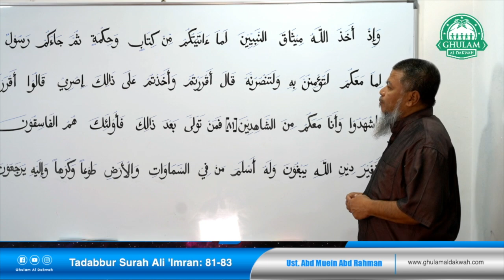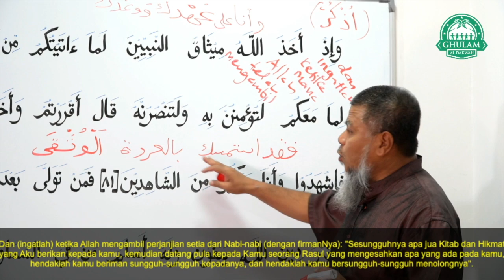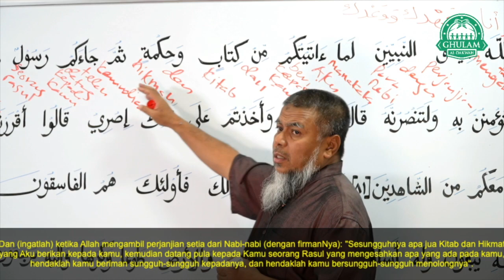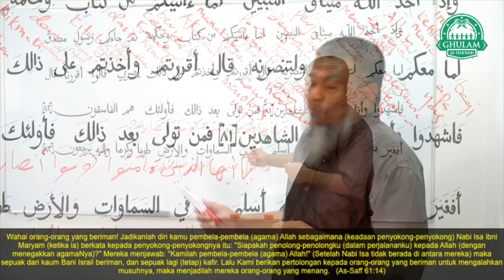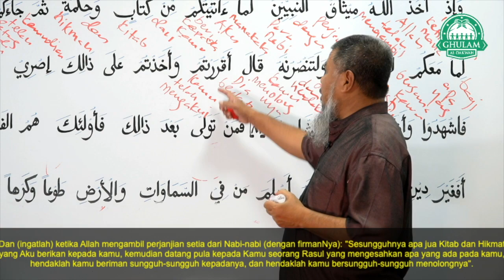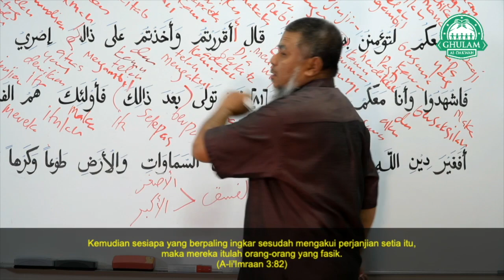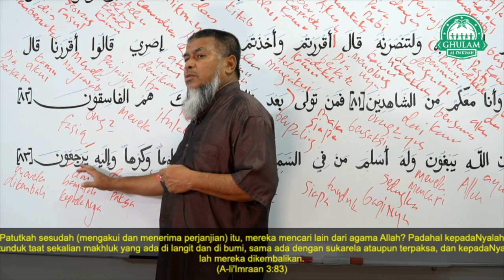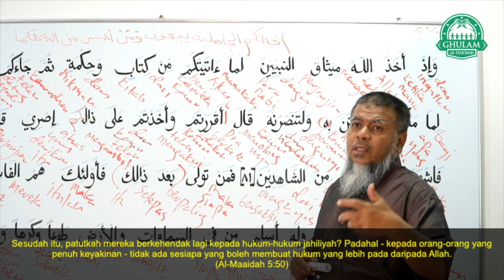10 Feb 2022 || Tadabbur Surah Ali 'Imran Ayat 81-83 || Ustaz Abd Muein Abd Rahman